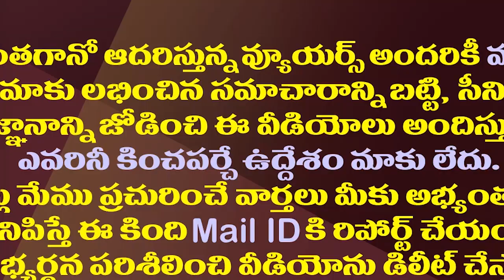కొడాలి వర్సెస్ దగ్గుబాటి..గుడివాడ బరిలో పురందేశ్వరి||Kodali nani vs daggubati purandeswari gudivada